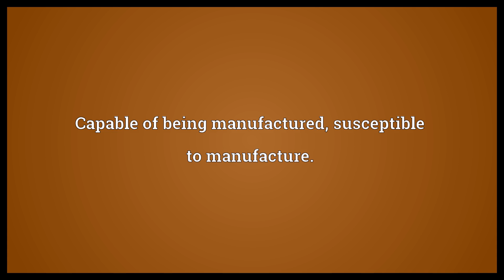Manufacturable Meaning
Video shows what manufacturable means. Capable of being manufactured, susceptible to manufacture..  Manufacturable Meaning. How to pronounce, definition audio dictionary. How to say manufacturable. Powered by MaryTTS, Wiktionary